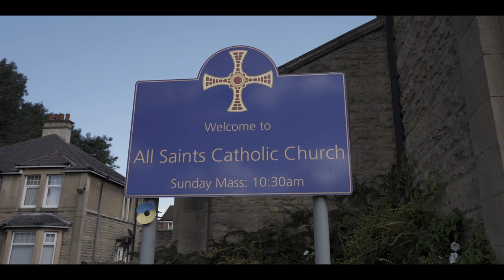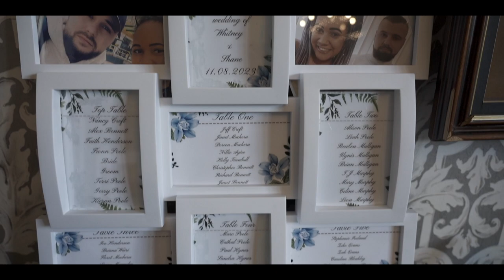Redworth Hall Hotel - Whitney & Shane's Wedding Trailer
Nice to see families from Kenya and Ireland together enjoying a great day at Redworth Hall Hotel for the wedding of Whitney and Shane.